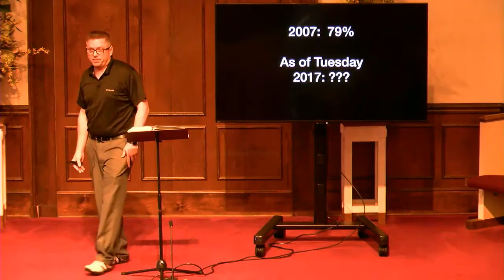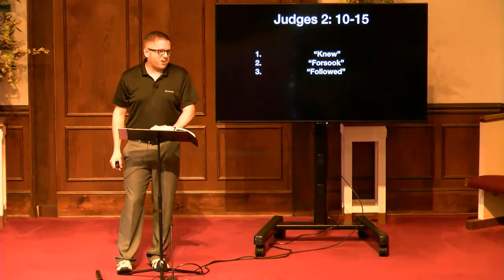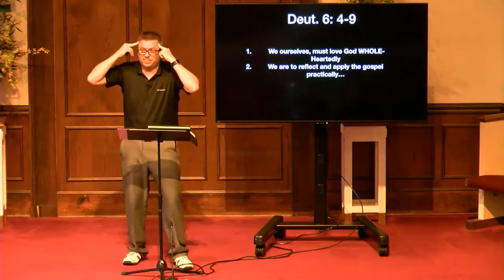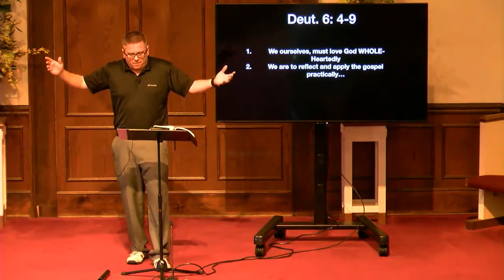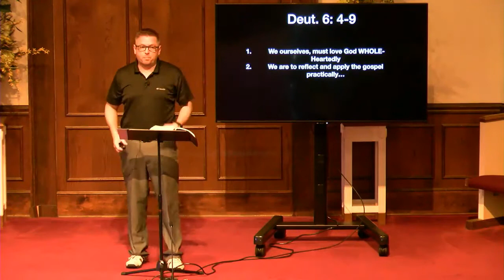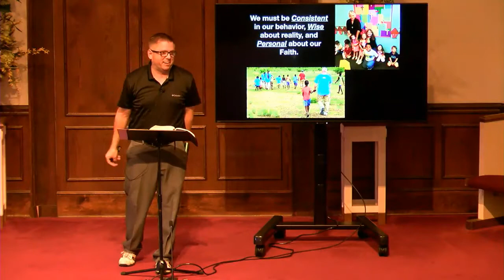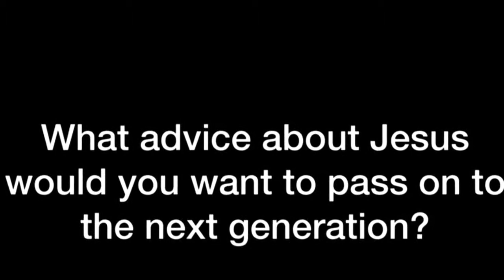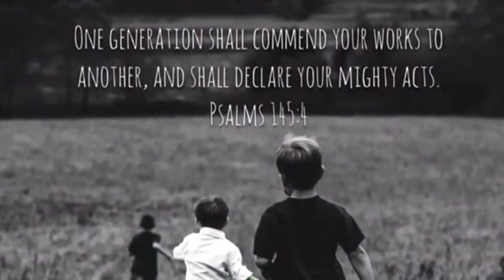The Relay - David Gallo